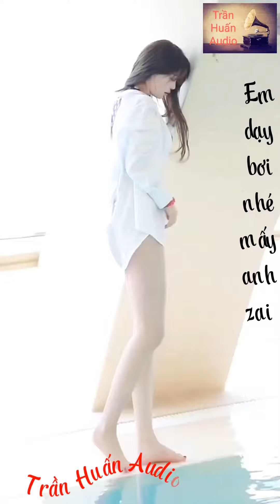À lôi Remix.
Kênh giải trí âm nhạc,phim